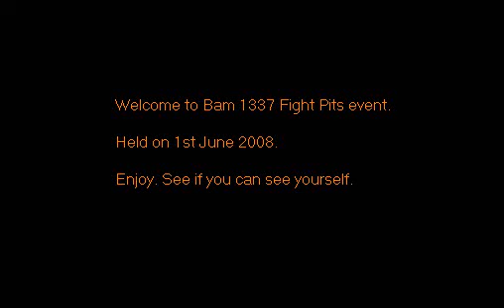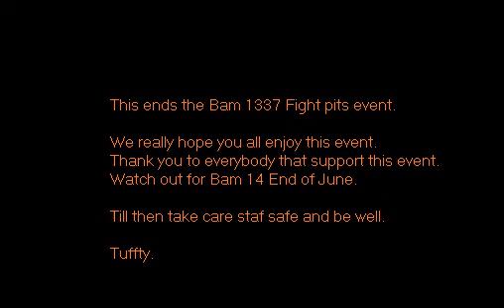Bam 1337 Fight Pit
Hello this is the remake of the Bam 1337 Fight Pit video. The old 1 had a glitch I didn't like. so here is a better 1.